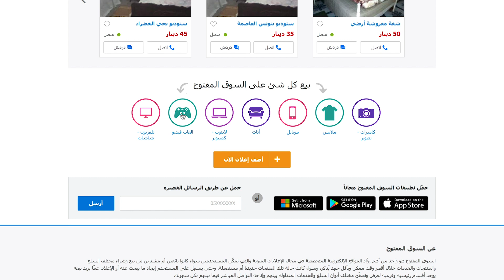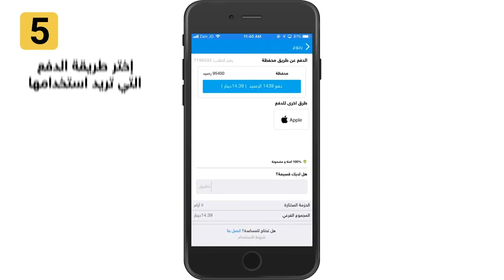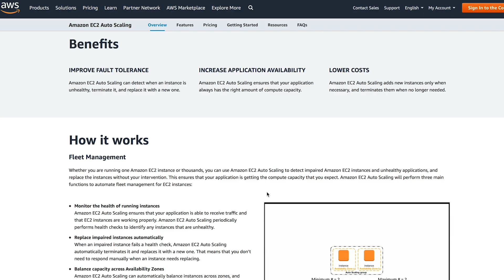OpenSooq Trains Machine Learning Models 7x Faster With AWS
"TensorFlow on AWS helps us train models seven times faster than stock TensorFlow"  – Ramzi Alqrainy, Head of Technology, OpenSooq